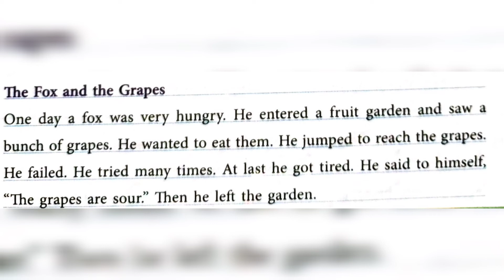The fox and the grapes story#story#thefoxandthegrapes